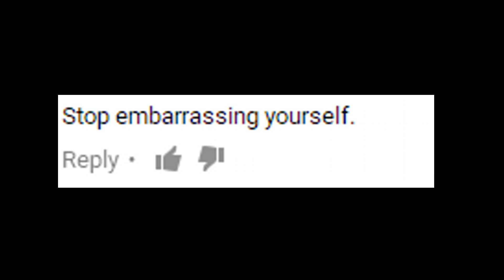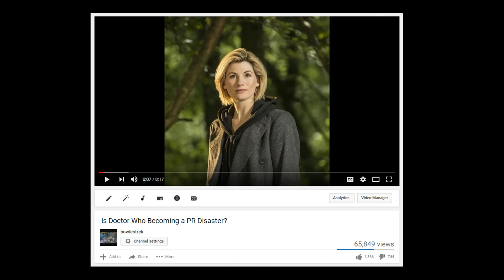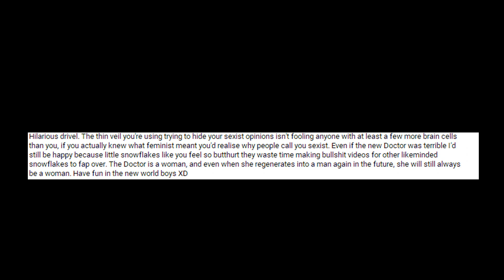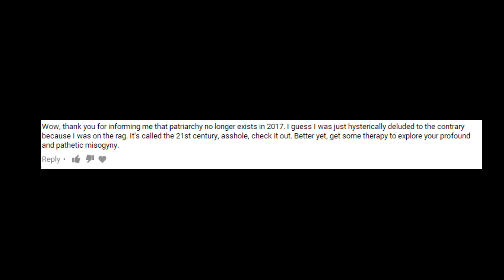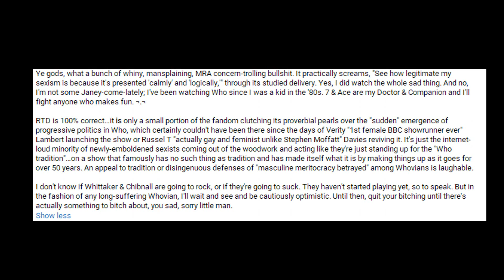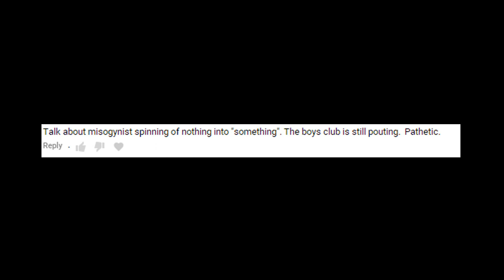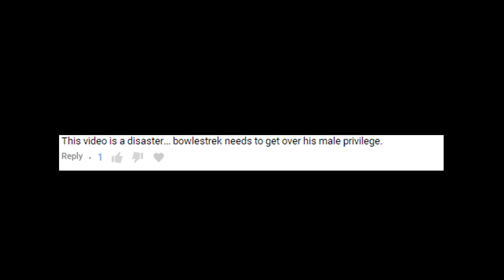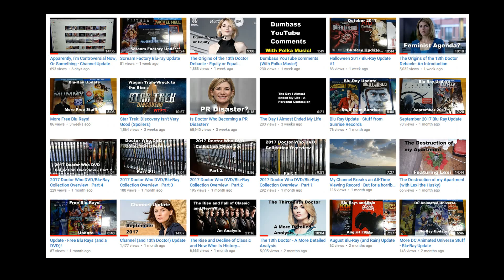The State of Doctor Who Fandom: 13th Doctor Comments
My comments section has turned into a dumpster fire.